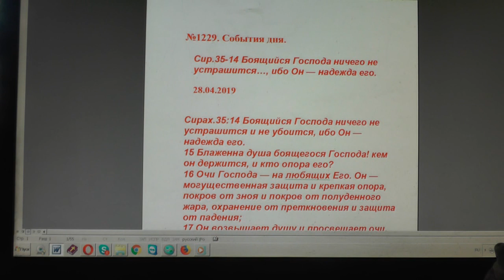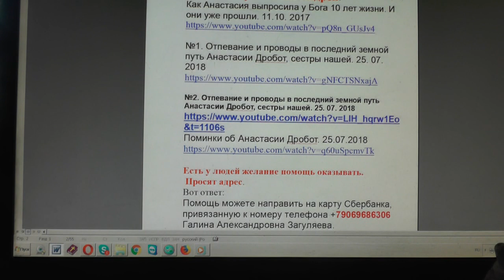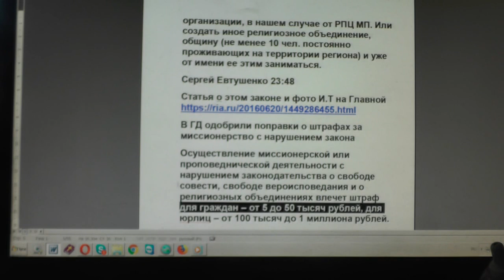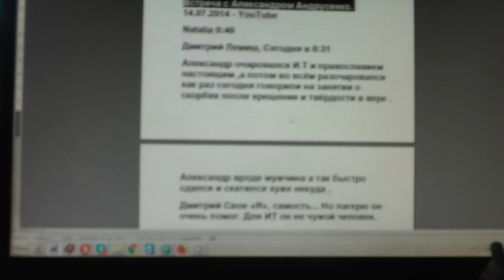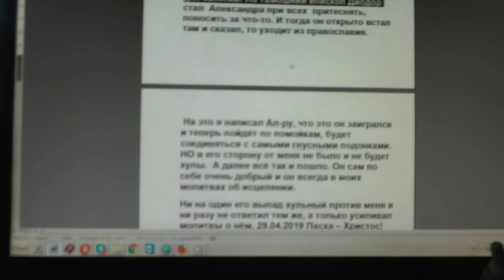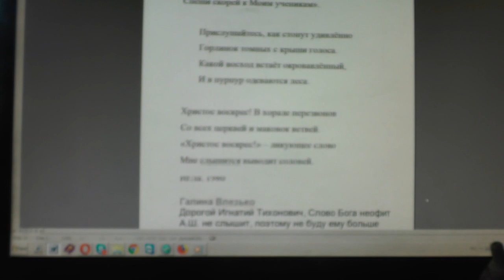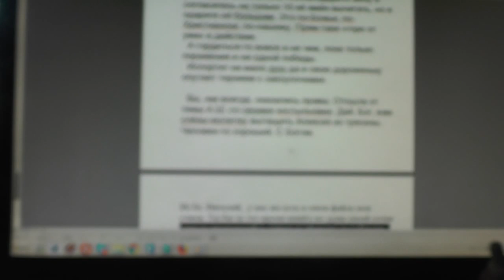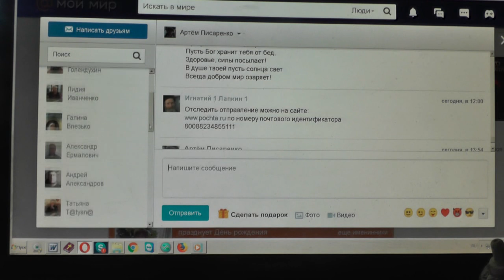№1229. События дня. Сир. 35:14 Боящийся Господа ничего не устрашится…, 28. 04. 2019